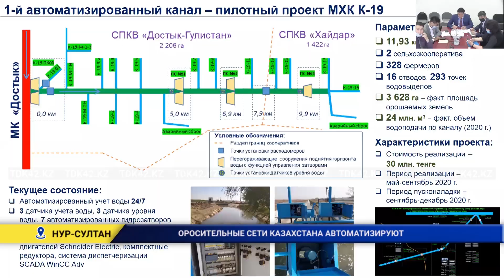Оросительные сети казахстана автоматизирую